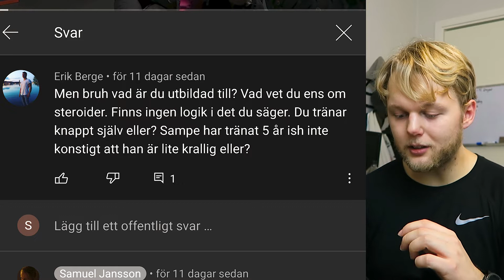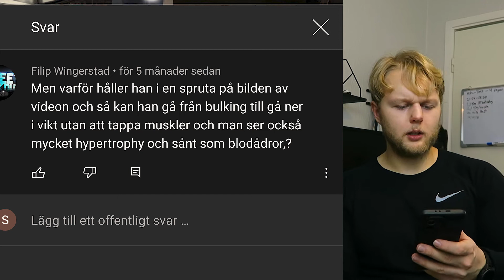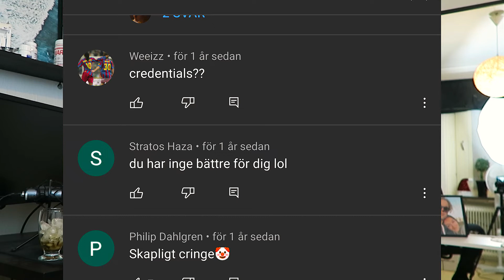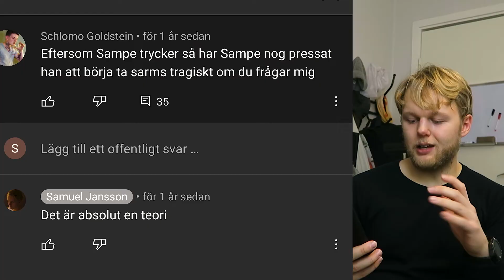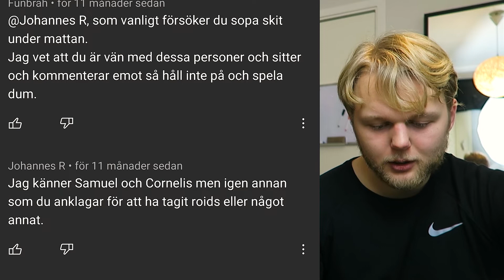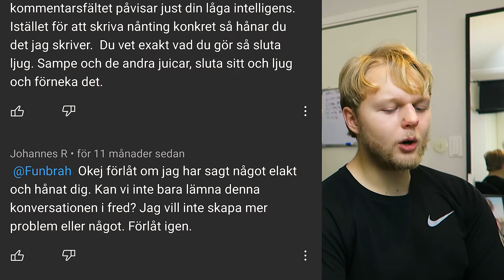Svarar på Hat från Sampev2 Fanboys....